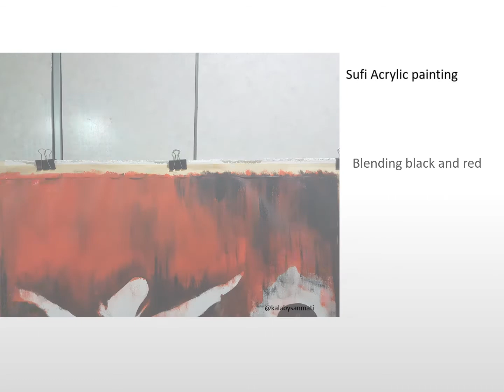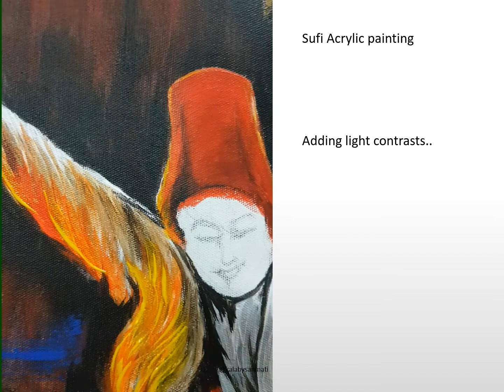Sufi dancers acrylic painting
Contemporary  painting of Sufi dancers, using acrylic paints as medium, on a canvas.
This panting portrays dancing of whirling dervishes, who originated in the 13th century as followers of the poet and Muslim mystic, Rumi. Their dance is a traditional form of Sufi worship, a continuous twirling with one hand pointed upward reaching for the divine and the other hand pointed toward the ground. My painting captures the essence of what we feel while watching them.

I took photos and random videos while painting and consolidated it to a video. It can help learn and create art of your own, acrylic paintings are quite versatile for newcomers and seasoned professionals. You can create texture, add layers and blend bring your imagination on your canvas.